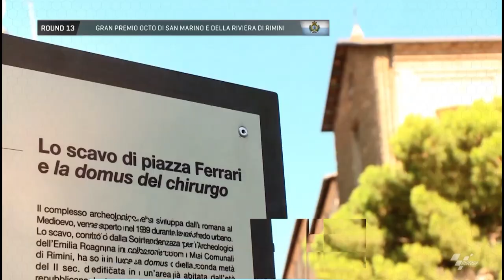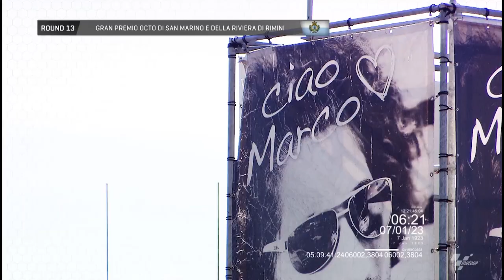MotoGP 18 - Velká cena San Marina (Red Bull Rookies Cup)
Gran Premio Octo di San Marino e della Rivieradi Rimini
CZ LP z MotoGP pecky od Milestone
Kolik flashbacků jsem použil?